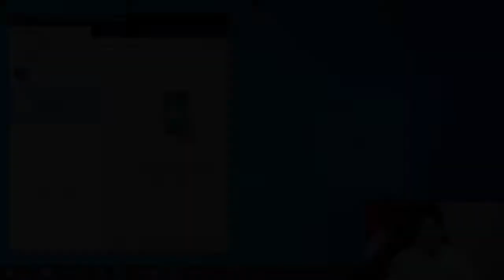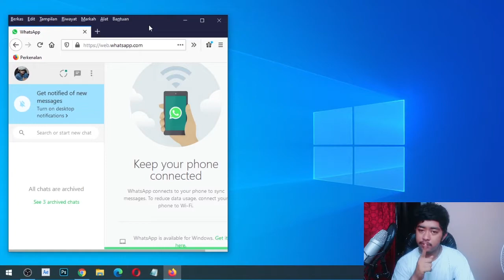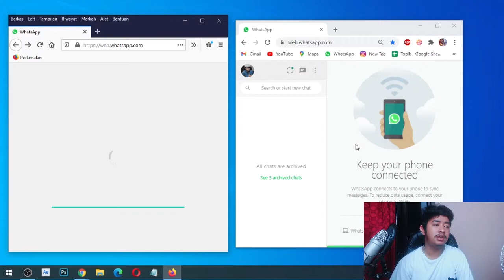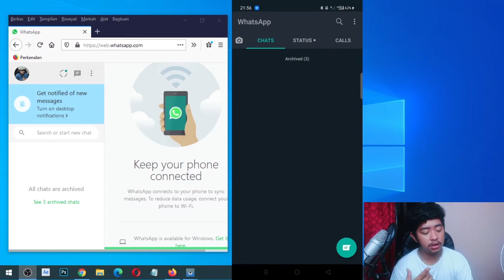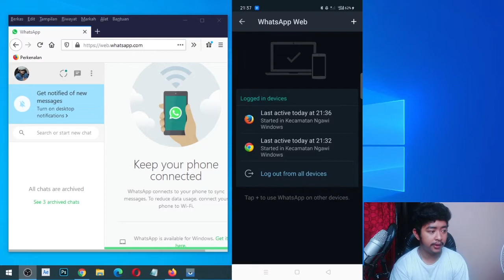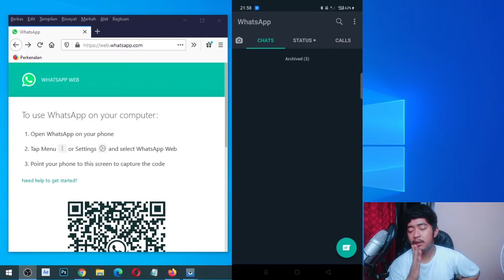Cara Mengatasi WhatsApp Disadap / Dibajak Orang Lain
Akun whatsapp yang disadap orang lain maka akan bisa dikendalikan dari jauh seperti dibaca semua chatnya, mengirim chat dan membuat status.

Biasanya penyebab dari akun whatsapp bisa ke hack adalah kelalaian kita sendiri. Misalnya seperti tidak memberi password, kunci pola dan sidik jari pada HP ataupun meminjamkan HP kita kepada orang lain tanpa pengawasan. Karena inilah whatsapp android ataupun iphone ada kemungkinan bisa disadap.

Nah, dalam video kali ini GadgetLogi akan memberikan panduan cara paling mudah untuk mengatasi whatsapp disadap atau di hack orang lain.

Ingin tahu bagaimana caranya? tonton video ini sampai habis, ya.